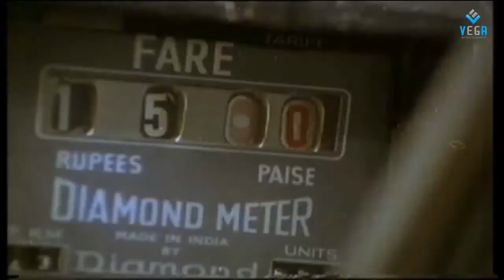Maavoori Magaadu Movie - Sridevi Comedy Scene